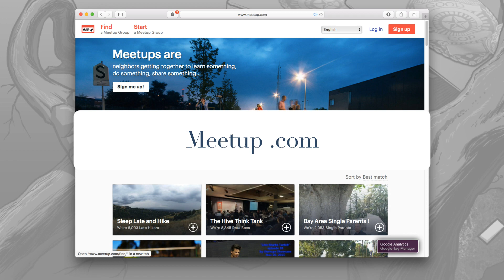Board Game Business Podcast # 41 - Hosting a Covention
Hey, the guys talk about how to host a convention!
How to Host a Convention

-          Start small

o   Monthly meet-ups

o   Prototype night

-          Location

o   Mom & Pop Restaurant

o   Game Store

-          Getting Published Designers

-          Travel and Experience

-          Supporting and Nurturing Designers

-          Getting Playtesters

-          Publishers at Conventions

-          First-time Designers at Conventions

-          Untested Games at Conventions